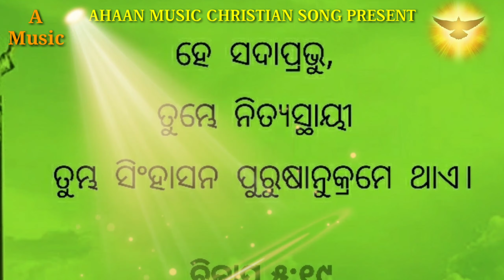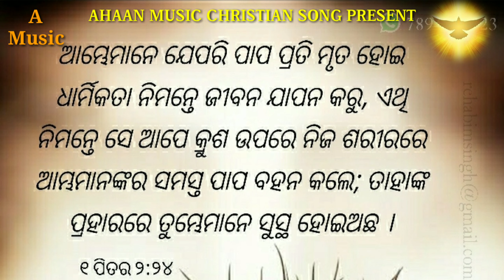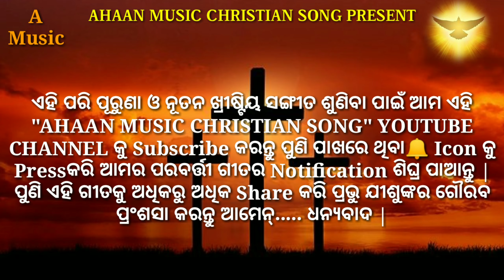He Kalbari Tuma Pathara Dehare¶¶ Odia Christian Devotional Song¶¶Singer:Khokan Kumar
ପ୍ରିୟର ସମସ୍ତ ସ୍ରୋତାବନ୍ଧୁଗଣ ଆପଣମାନଙ୍କ ନିମନ୍ତେ ଆଣି ଅଛୁ ଆଉ ଏକ ଭାବପୂର୍ଣ୍ଣ ଖ୍ରୀଷ୍ଟିୟ ସଂଗୀତ ଆଶା କରେ ଏହି ଗୀତଟି ଆପଣ ମାନଙ୍କୁ ନିଶ୍ଚୟ ଭଲ ଲାଗିବ |

ଗୀତ ସମନ୍ଧରେ ସୂଚନା
୦୧. ଗୀତର ନାମ:- " ହେ କାଳବରୀ ତୁମ ପଥର ଦେହରେ "
୦୨. କ୍ୟାସେଟ୍:- " କାଳବରୀ "
୦୩. ଗୀତ ରଚନା:- ପରିତୋଷ ଦାସ୍‌
୦୪. ସଙ୍ଗୀତ ଓ ପରିଚାଳନା:- ଯୁଧିଷ୍ଠିର ଦାସ୍‌
୦୫.ଗାୟକ:- ଖୋକନ୍ କୁମାର
୦୬. ପ୍ରଯୋଜନା:- ଅଜ୍ଞାତ

       ଏହିପରି ପୂରୁଣା ଓ ନୂଆ ଖ୍ରୀଷ୍ଟିୟ ସଙ୍ଗୀତ ଶୁଣିବା ପାଇଁ ଆମ ଏହି ଚ୍ୟାନେଲ୍ କୁ Subscribe କରନ୍ତୁ ପୁଣି ଗୀତ ସମନ୍ଧରେ ଆପଣଙ୍କ ସୁମତାମତକୁ Comment ମାଧ୍ୟମରେ ଜଣାନ୍ତୁ ପୁଣି ପ୍ରଭୁ ଯୀଶୁଙ୍କର ଗୌରବ ପ୍ରଂଶସା ନିମନ୍ତେ ଏହି ଗୀତକୁ ଅନେକଙ୍କୁ Share କରନ୍ତୁ |

ପ୍ରଭୁ ଯୀଶୁଖ୍ରୀଷ୍ଟ ଆପଣଙ୍କୁ ଓ ଆପଣଙ୍କ ପରିବାରକୁ ବହୁଳ ରୁପେ ଆର୍ଶିବାଦ କରନ୍ତୁ ଆମେନ୍. ଧନ୍ୟବାଦ|